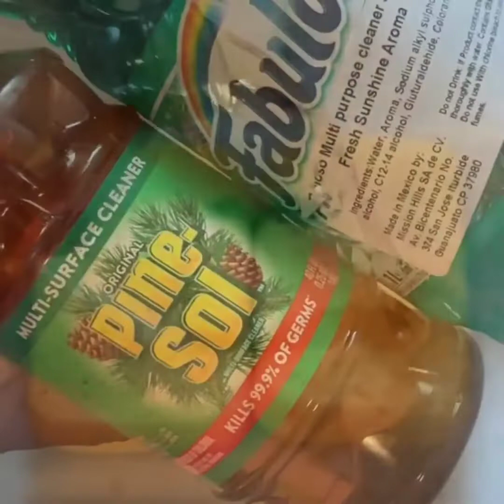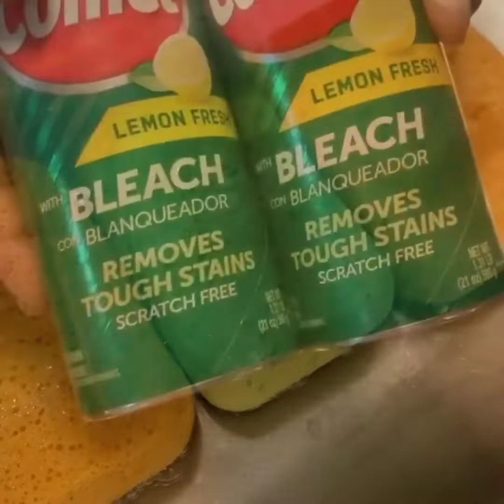PINE FAB,PINE PINESOL,COMETS VID♡MEANGREEN LEMON,MEANGREEN PINE,LEM LAV COMETS VID🔥🔥🤤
IG. CREDITS @clean.play.asmr